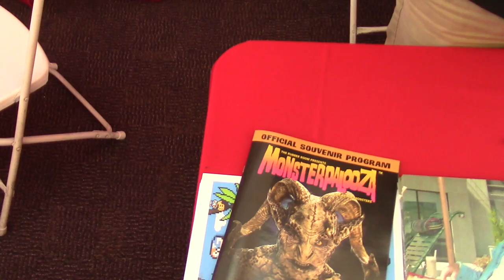Terry Kiser (Weekend at Bernie's) Shout Out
The amazing and super friendly Terry Kisler starred in the comedy cult-hit Weekend at Bernie's. This movie was one my dad and I watched dozens of times and is one we find funny to this day.

Terry was kind enough to give a cheerful shout out to my dad who could not make it to Monsterpalooza.

Don't forget my other channels!

Mazer Plays: Home to Lets' Plays, Can We Beat this, and our latest series: Lady and the Gamer -

And please take a moment to check out our Video Wulff Productions partners: